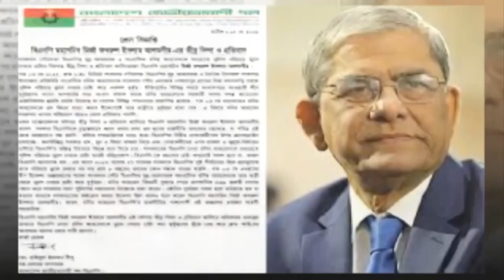বিতর্কিত ভোটে চতুর্থ মেয়াদে প্রধানমন্ত্রী শেখ হাসিনা ইথিরাজন আনবারাসান ও কেলি নগ, বিবিসি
বিতর্কিত এক নির্বাচনে টানা চতুর্থ মেয়াদ নিশ্চিত করেছেন বাংলাদেশের প্রধানমন্ত্রী শেখ হাসিনা। জাতীয় সংসদের ৩০০ আসনের মধ্যে তার দল আওয়ামী লীগ ও মিত্ররা ২২৩টি আসনে জয়ের পর তিনি আরও ৫ বছর মেয়াদে দায়িত্ব শুরু করবেন।

একে লজ্জার নির্বাচন বলে অভিযোগ করেছে বিএনপি। বিএনপির নেতা ও কর্মীদের বিরুদ্ধে গণগ্রেপ্তারের পর রোববারের নির্বাচনে এই ফল এসেছে। সরকারি হিসাব বলছে কম ভোটার ভোট দিয়েছেন। এ সংখ্যা শতকরা প্রায় ৪০ ভাগ। তবে সমালোচকরা বলছেন, এই সংখ্যা বাড়িয়ে বলা হয়ে থাকতে পারে।

তুলনামূলকভাবে ২০১৮ সালে গত নির্বাচনে ভোট পড়েছিল শতকরা ৮০ ভাগের বেশি। এবার নির্বাচনে স্বতন্ত্র প্রার্থীরা জিতেছেন ৪৫ আসনে এবং জাতীয় পার্টি জিতেছে আট আসনে। স্বতন্ত্র প্রার্থীদের প্রায় সবাই আওয়ামী লীগের।